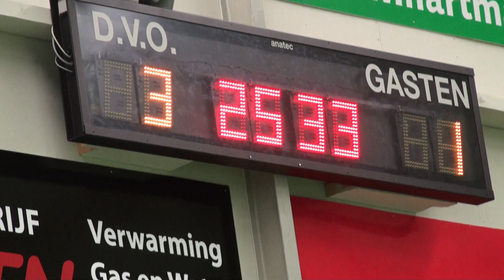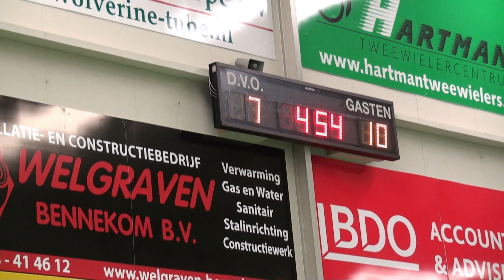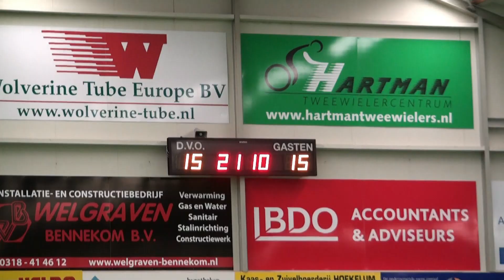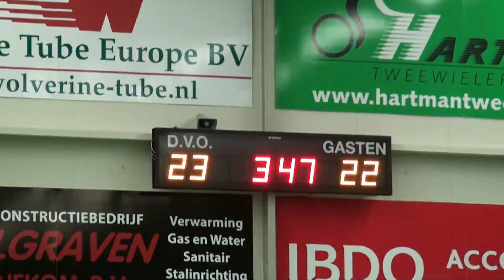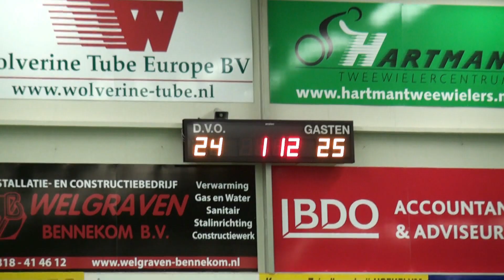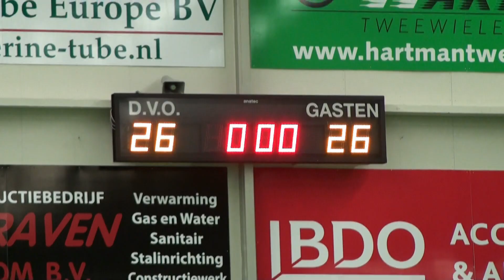DVO tegen Fortuna gelijkgespeeld 26-26 in het jaar maart 2012